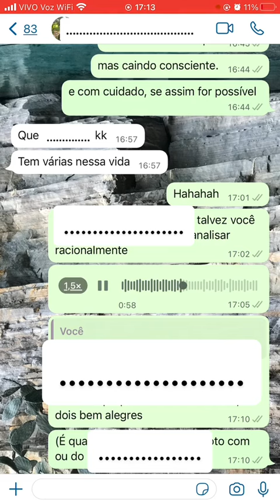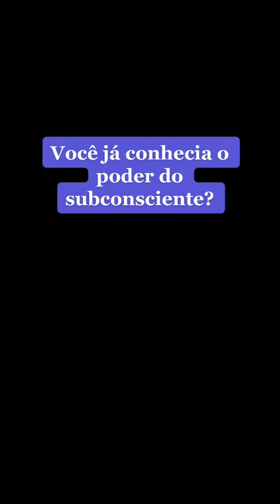Como CRIAR sua realidade com o poder do SUBCONSCIENTE e afirmações positivas: Exemplo PRÁTICO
Um 💜 para quem adivinhar por que eu estava contando isso… 👀 Recomendo a leitura do livro “o poder do subconsciente", de Joseph Murphy!

Quer APRENDER A VER A SUA AURA 🌈 e uma simulação EXLCUSIVA que fiz, em um lindo livrinho PDF leve p/ celular, com várias Técnicas? Acesse o link abaixo! 👇

Acompanhe-me nas redes! 💟

Site/Blog (Veja mais artigos, materiais úteis para baixar, papéis de parede e mais):